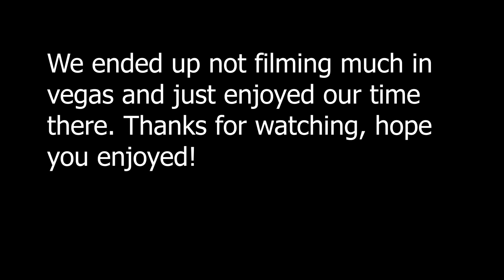The Las Vegas Calling: A Travel Vlog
Join James and Justin as they start their 12 hour road trip to Las Vegas!

The Calling was a massive success for flesh and blood, and we had a fantastic time while we were there. Can't wait to go back next time.